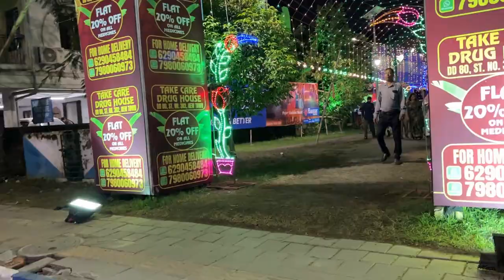মহাষ্টমী স্পেশাল | ভোরবেলা উঠে অঞ্জলি | AK-Block Durga Puja | Pandal Hopping | Vlog#130